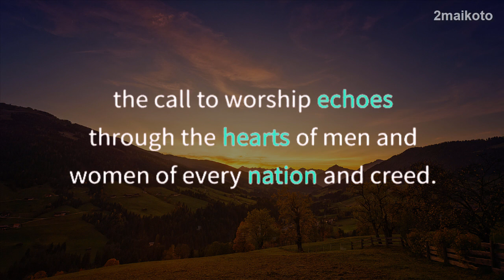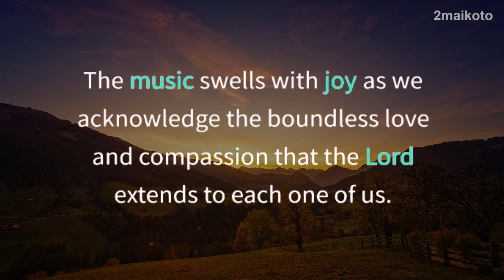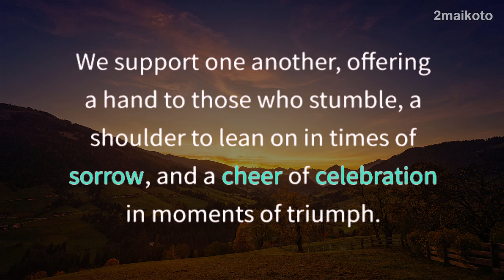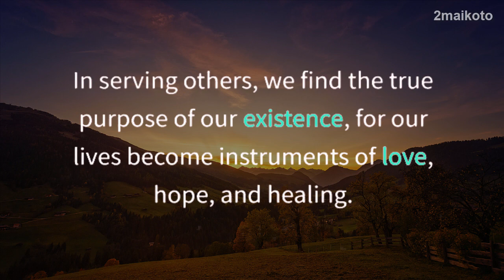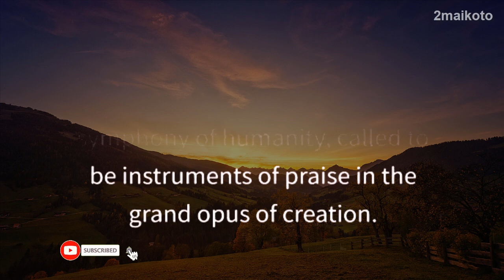PSALM 100: Make a joyful noise unto the Lord, all ye lands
PSALM 8 - Prayer For Financial Miracle

Welcome to 2maikoto, a channel dedicated to Christian prayers and devotions. Our mission is to help people cultivate a deeper relationship with God through daily prayer, testimonies and reflections.